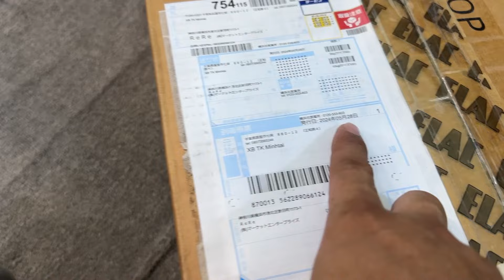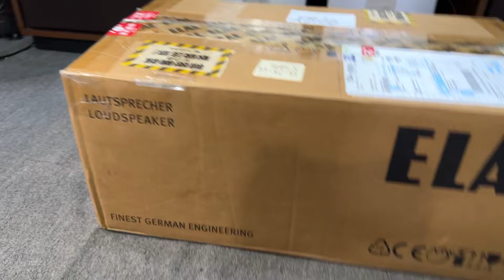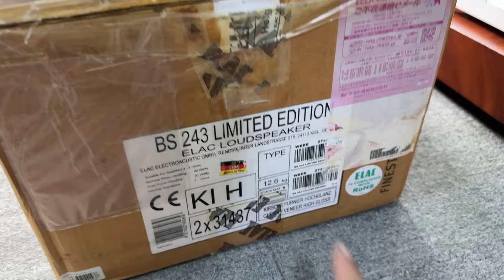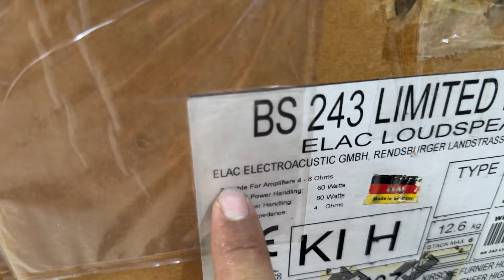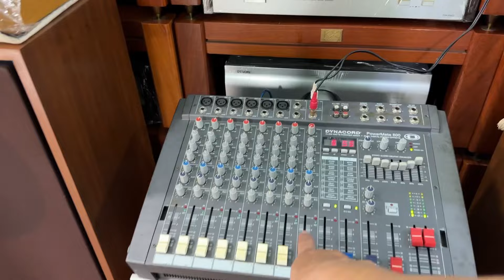6/6 Japan Về Bookshefs ELAC BS-243 LIMITED Fullbox Đẹp Keng…!